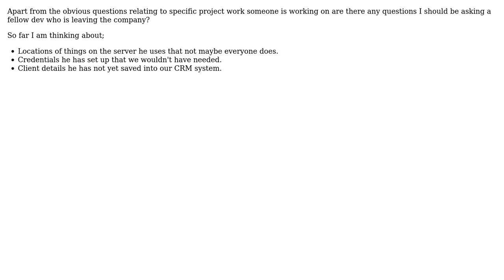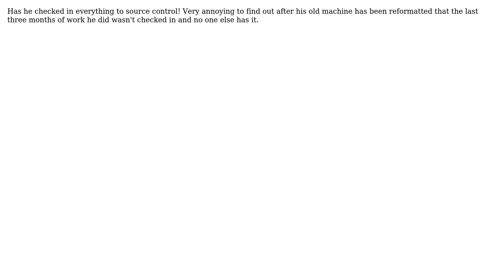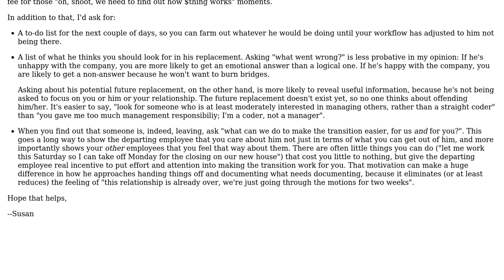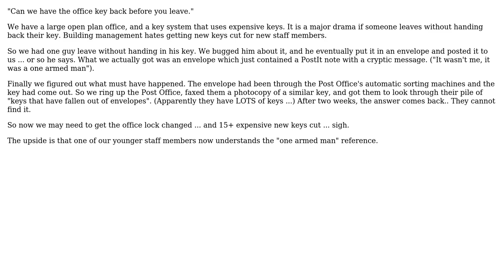Questions to ask before someone leaves (7 Solutions!!)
Questions to ask before someone leaves

With thanks & praise to God, and with thanks to the many people who have made this project possible! | Content (except music & images) licensed under CC BY-SA | Music | Images & others | With thanks to user Wonko the Sane user Toby user Steven A. Lowe user Stephen C user Jean-Marc Valin user HLGEM user HedgeMage user gnat and the Stack Exchange Network Trademarks are property of their respective owners. You are responsible for your own actions.